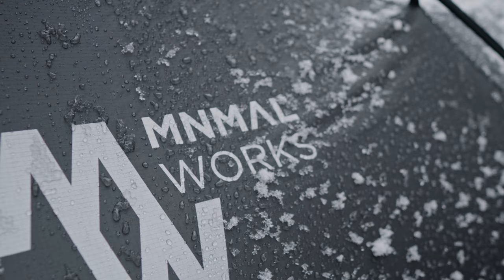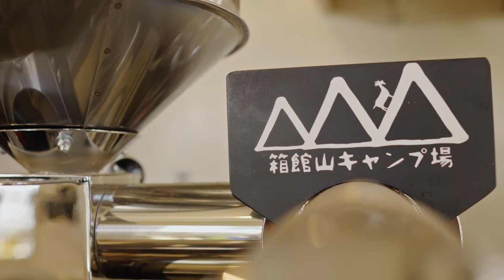季節はずれの雪に大はしゃぎのファミリーキャン！！ 穴場キャンプ場【箱館山キャンプ場】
今回は初めての雪中キャンプ動画です。
ゆる〜い動画です！！
雪中キャンプお楽しみ下さい。

papa-tiaw
pi_tiaw555